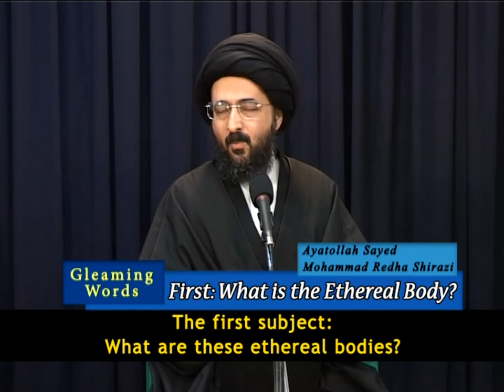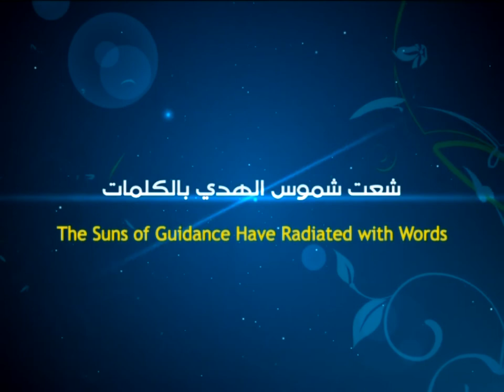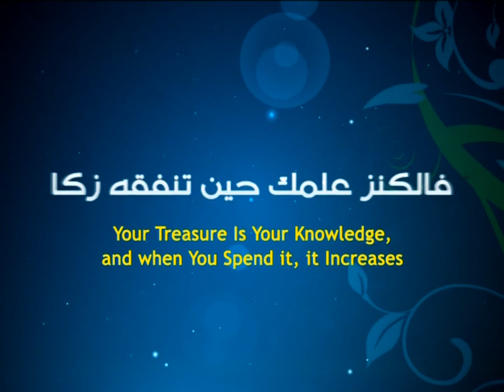4- Death Is Life Series - Ayatollah Sayed Mohammad Redha Shirazi